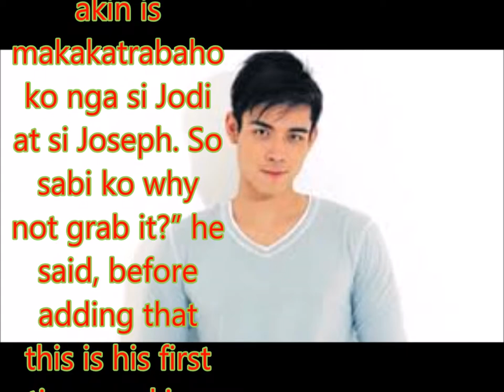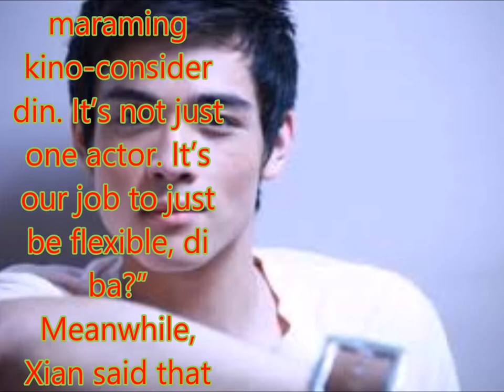Xian Lim reacts to being the second option for ‘Dear Other Self’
Philippines News today : Entertaiment scandals
Actor Xian Lim spoke up on
 the issue that he was only a second option to play one of the male leads in the upcoming Star Cinema movie, Dear Other Self co-starring Jodi Sta. Maria and Joseph Marco.
Allegedly, Banana Split actor JC de Vera was supposed to take on the said character.
“Ngayon ko lang ‘to nalaman. Nabanggit sa akin, hindi ko alam ‘yung history ‘nung project. All I know, ‘nung sinabi nila sa akin is makakatrabaho ko nga si Jodi at si Joseph. So sabi ko why not grab it?” he said, before adding that this is his first time working with the both of them.
“I think meron talagang magic sa first time being able to work with someone and ‘yung magic na parang hindi pa kayo familiar sa isa’t isa so mas ‘yun ‘yung nag-stick sa akin.”
He also said that there is no issue that the role was offered to someone else first. “I think naman sa lahat ng projects, maraming kino-consider din. It’s not just one actor. It’s our job to just be flexible, di ba?”
Meanwhile, Xian said that he had a lot of fun shooting the movie as all his sequences were shot abroad.
“Me, working with Jodi, parang hindi siya ‘yung inexpect ko… She’s actually sobrang daldal, makulit. I think we had so much fun and I think na-capture naman siya, hopefully.”
When asked if he feels pressured considering that he is being paired with Jodi whose pairings with Richard Yap and Ian Veneracion became successful, Xian said that he is not competing with their team-ups.